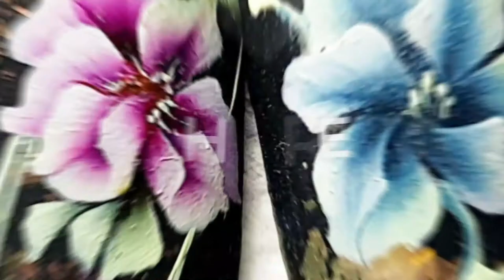Alina Casapu - Fashion Nail Art (NTL INT. Season 5 - Show 1)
Alina Casapu is a Magnetic Trainer from Italy and she creates not only stunning nails and natural looking nails, but can also surprise you with very beautiful nail art.